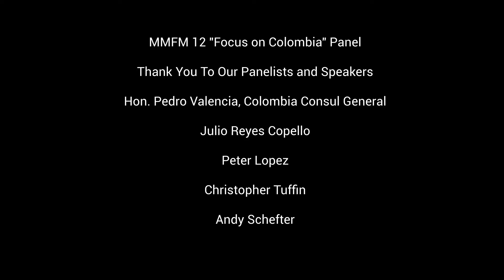Focus on Colombia - Film, TV, Animation and Music Panel - MMFM 2022 12th Edition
This is the full panel recording from the 12th edition of the Miami Media and Film Market which took place July 21 to 24, 2022 at the Biltmore Hotel's Conference Center of the Americas in Coral Gables, FL.

“Focus on Colombia”

An inside look at this unique LatAm country with an impressive media and music industry, growing animation and post-production hub, and location credits ranging from “Narcos” “Gemini Man” and “Harry Potter,” to “Jack Reacher,” “La Reina del Sur,” “Maria Full of Grace,” “Paraiso Travel,” and
many more.

Introduced by Hon. Colombia Consul General, Pedro Valencia

Panelists:

• Julio Reyes Copello, Founder, Abbey Road Institute, 9 times GRAMMY and
Latin GRAMMY award winner 15 Billboard chart topping songs.
• Peter Lopez, Co-Founder, CEO, GoldenBird Films & iKartoons
• Christopher Tuffin, Co-Founder, Sentient Pictures International
• Andy Schefter, Head of Production, Sentient Pictures International
• Edino Israel, Co-Founder, Executive Creative, iKartoons, EP, Goldenbird Films